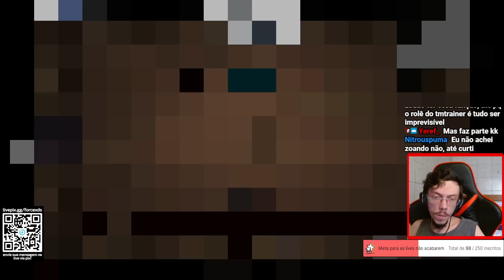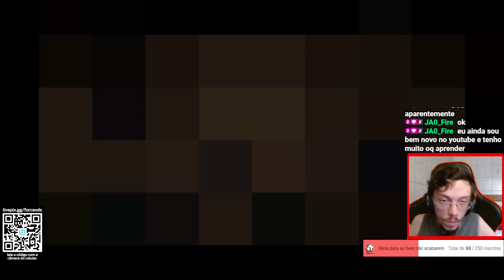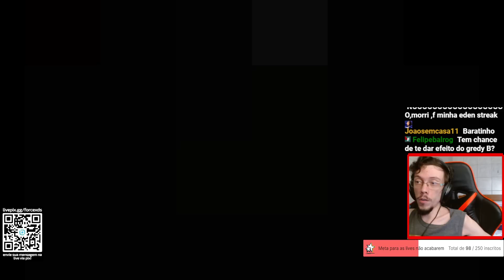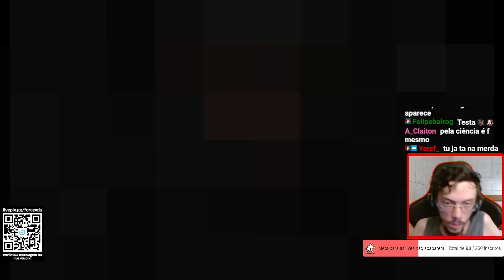O MEU MAIOR PESADELO CHEGOU - The Binding of Isaac Repentance - #888 PTBR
Eden Streak.

👀 Vídeo todos os dias 12:30 e 19:30